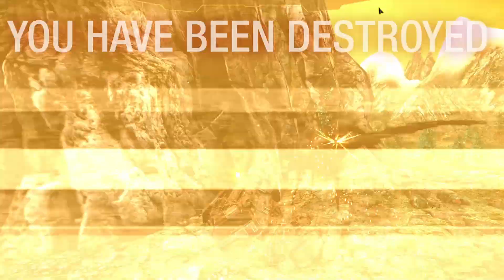MechWarrior Online Playing with the STALKER 7D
Today i am playing my STALKER 7D.
The build is 4 Large Laser's,
5 ER med Laser's,
10 Double Heat Sink's,
Endo-Steel,
and a Light Engine 350